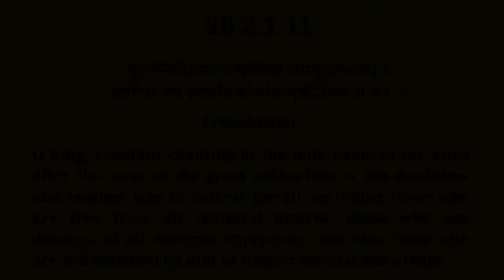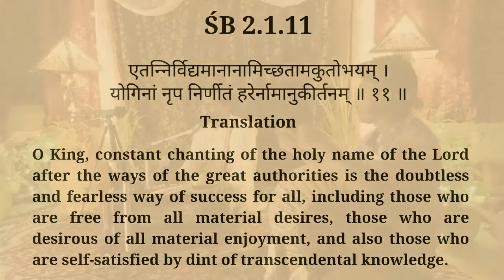Sri Jagannathastakam& HareKrishna kirtan, HG Devadharma das, sridham Mayapur Harinam sankirtan yajna